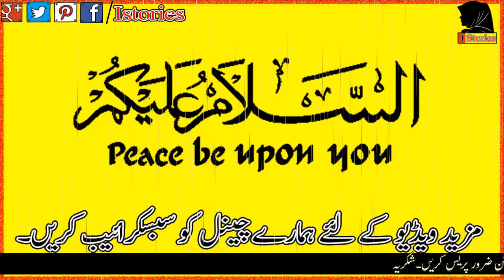Maa beta story | Heart Touching Story | Ayesha Voice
Aoa,
aaj ki video ma apko maa beta story jo ek sachi kahani hai apse share kron gi.yeah kahani heart touching story hai ap iss video ko mukamal dekhay aur faida uthain.

Voice:- Ayesha Khan
Mixing Editing By Ayesha Khan